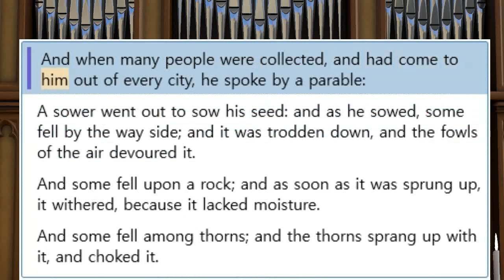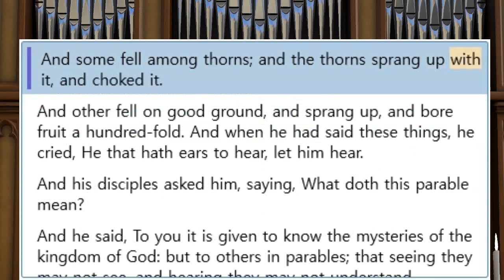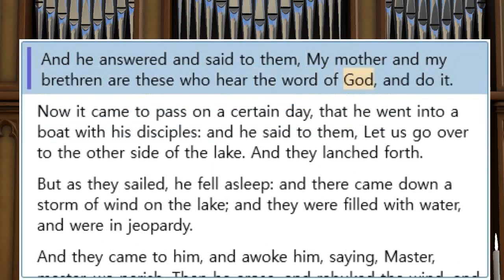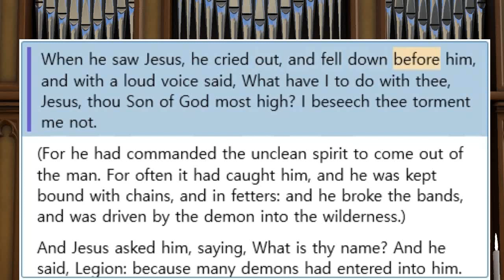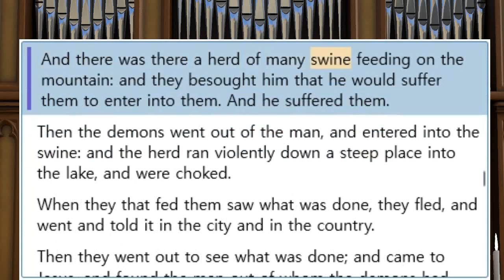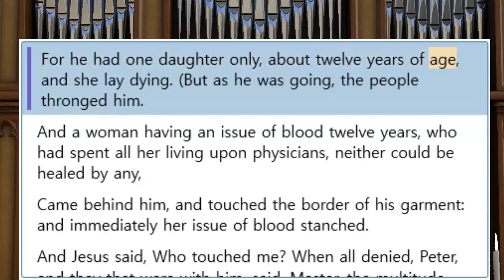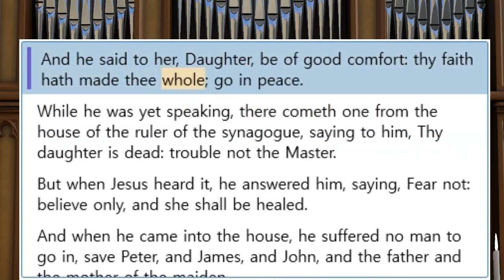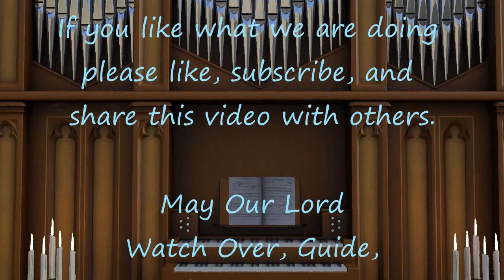The Book of Luke Chapter 08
The Book of Luke Chapter 8
A Devotional Commentary
by F. B. Meyer

Luke 8:1-15
VARIOUS HEARERS OF THE WORD OF GOD
Hitherto our Lord had made Capernaum His center; now He started on a circuit through the province of Galilee, going through its cities and villages in a systematic and leisurely manner. It must have been a great opportunity for the instruction of the Twelve in His doctrine and methods.
The parable of the sower was suggested by the scenery before the speaker. There is an advance in the stages of reception and growth, indicating the several phases of experience. The success or failure of gospel preaching is determined by the character of the soil. In every crowd there are the hardened, like the trodden path; the impulsive, like the thin layer of earth upon the rock; those with a heart divided by riches or cares, like the thorn encumbered soil; and those who receive with joy and bear fruit with patience. The Lord veiled His meaning in parables. Increased light would only add to the condemnation of disobedient hearers.
Luke 8:16-25

HEARING; DOING; BELIEVING
Inconsistency, unkindly words and acts, disobedience to our known duty will prevent our light from shining. If Christ has illumined your wick, see that you trust Him to find for you your stand, from which you may emit the clearest rays. You are lighted to shine!
The closest relationship to Jesus is not that of nature but of grace. To listen in your heart to God’s voice, to hear it in His Word and in Providence and then to do as it decrees, will bring you into the closest relationship with your Lord.
Be prepared for storms if you link your lives with Christ. But they cannot hurt you. Men and demons will rage against you; but there is a limit to their power. Jesus rules the waves. “The sea is His and He made it.” If only you can include yourself and Christ in that pronoun we of Luke_8:24 you can never perish although there be as many demons against you as tiles on the house roofs. So Luther found it. See Isaiah_54:17.

Luke 8:26-39
“GREAT THINGS” FOR ONE IN GREAT NEED
The victim. In referring to but one demoniac the evangelist would probably concentrate attention on the more prominent of the two mentioned by Matthew. There must have been some collusion between the elements of the storm and the demons in this man. Everything seemed to oppose the Lord’s assertion of His right to be obeyed. If demons could possess a man with such power, what might not Christ do if we yielded ourselves absolutely to Him! There must have been some secret yielding on this man’s part, or his heart had never become a garrison of demons. He mistook Christ’s identity, confusing it with that of the demons. Naked; vile; mighty to destroy! What a terrible combination!
His masters. The evil one dreads to be unclothed and would prefer to be in a pig than in the abyss-that word means “without bottom.” Once begin to fall, where will it end? The Jews had no right to keep swine, whatever price the Romans were prepared to pay, Leviticus_11:7. Christ left Gadara, but left a preacher there. We are not taken out of the world, but sent to witness to it and against it.

Luke 8:40-56
TENDER MINISTRY TO MAID AND WOMAN
The story of the poor woman has been characterized as that of “Nobody, Somebody and Everybody.” Nobody, for she was sick and poor and fearful. Somebody, for she was worthy of Christ’s notice. He healed her and even stayed His progress to the house of Jairus to elicit her frank confession and pronounce a further word of peace. Everybody, for her story not only helped Jairus, but has been a blessing to mankind; because we also have been the round of physicians but Jesus only has sufficed for our need.
It is a distressing thing to see a child die! Small wonder that Jairus was impatient for Christ’s help. The incident of the woman was permitted for his teaching and encouragement. We lose nothing when we await the Lord’s leisure. On the contrary, we profit.
Christ needed the companionship of the Apostles because their faith counted. Do not mind small numbers; they are often the condition of Christ’s mightiest achievements. He will do what man cannot do, and leave man to do his little part. “Give her to eat.”